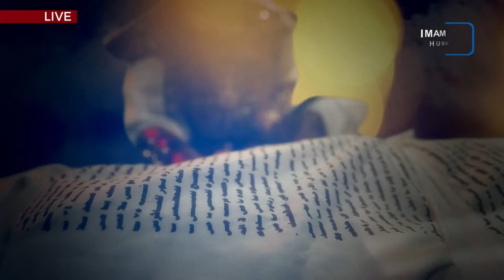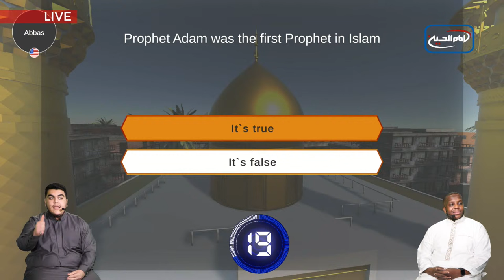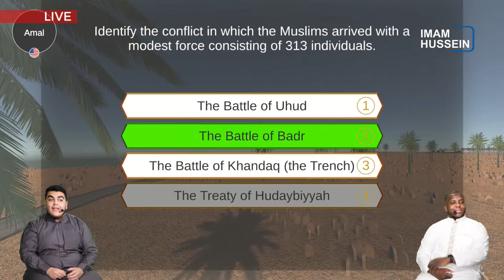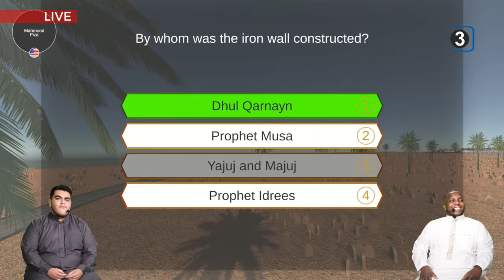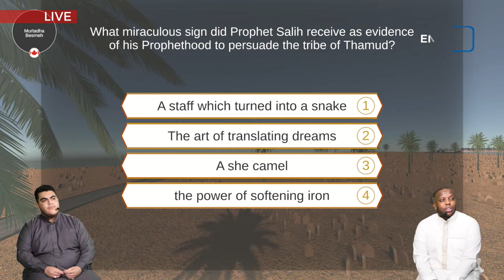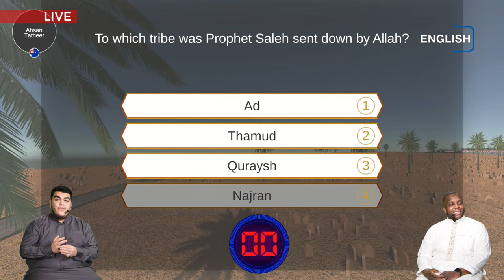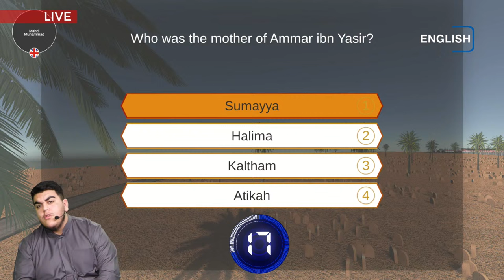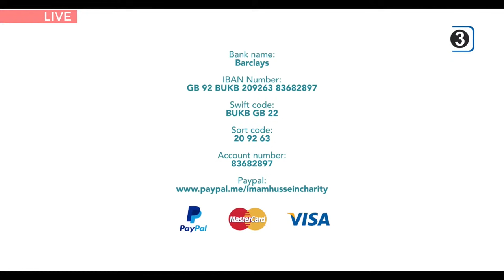7 Steps to Heaven: Ramadan Game Show | Win a trip to Karbala | Yasser & Rashid | S3:E05